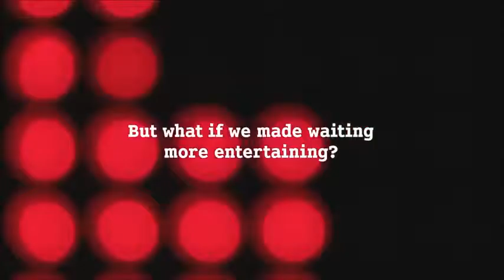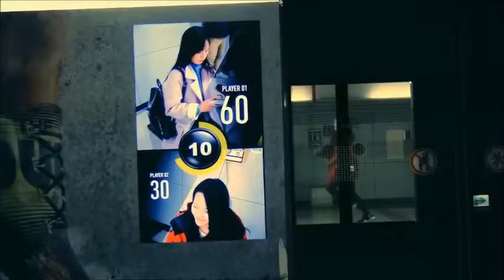The dancing traffic light